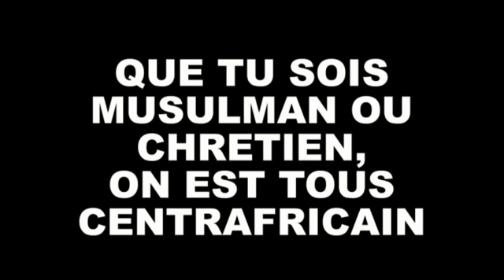BASKET BALL: CARAVANE DE LA PAIX ET LA RECONCILIATION EN RCA